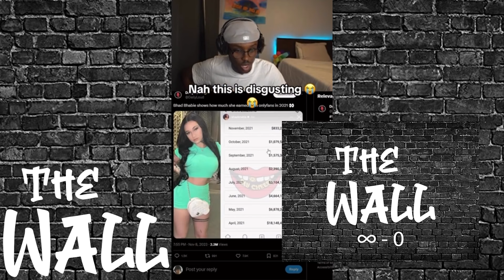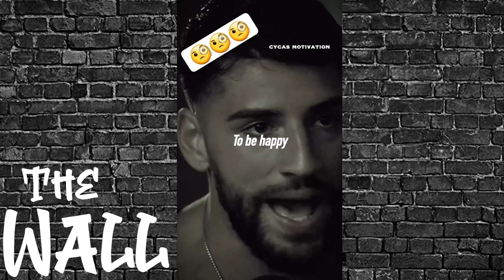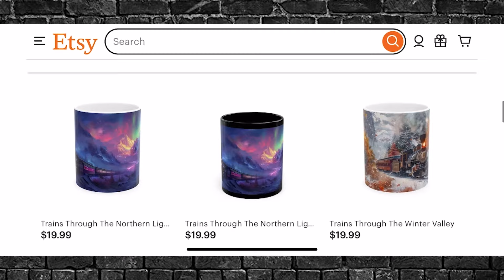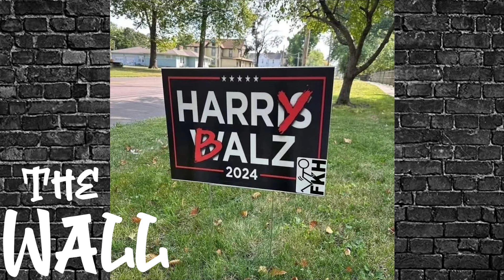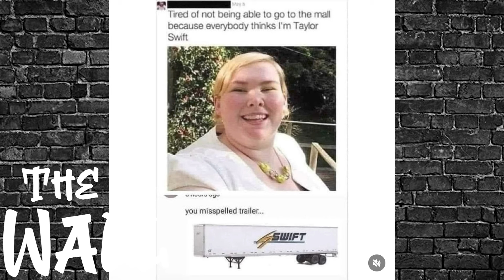Women Hitting The Wall 143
Welcome to the wildest show on all of the YouTube.

New Schedule! Tune in Tuesday, Thursday, And Saturday mornings for your dose of Smackn The Wall!

***Music
-Joyful oldies

-Jazz great for peaceful work or reflection

-Dj Paul Arruda one of my favorites with a slight God element

90s hip hop

Lord knows I grew up on 90s country!

Stop Simping